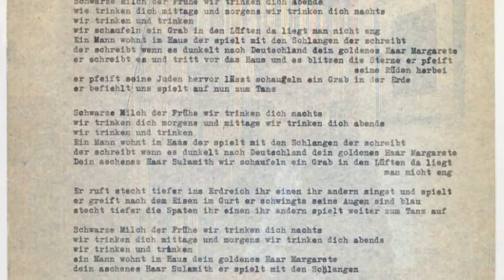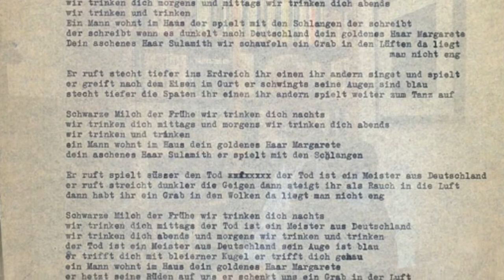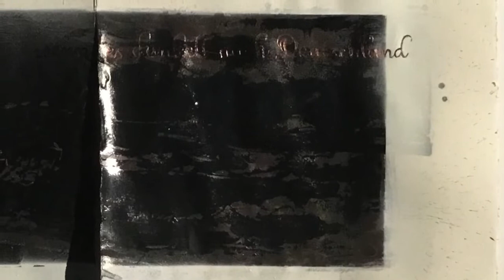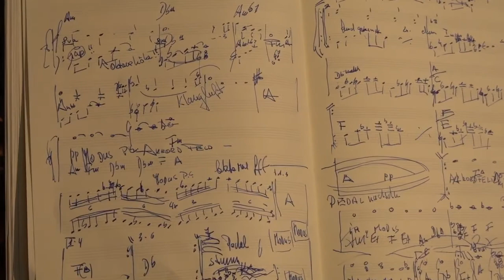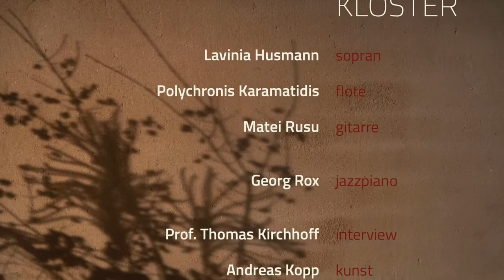Freiraum Kloster IV Hommage an Paul Celan Musik, Literatur, Interviews und Bildende Kunst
Paul Celan zum 100. Geburtstag (*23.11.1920 / † 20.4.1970)